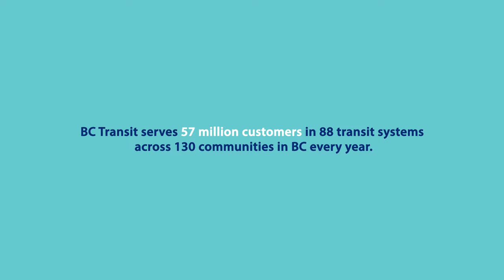An Unforgettable Gesture – Harit's Story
Find out how Karen goes the extra mile and helps newcomer to Canada, Harit, feel at home

Have a story like Harit's?